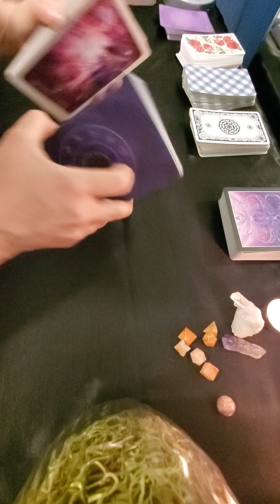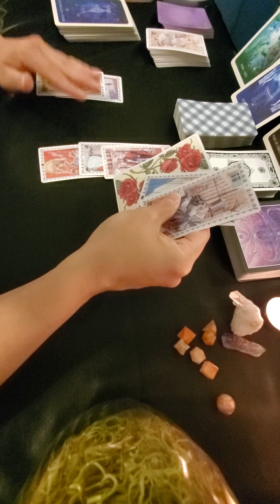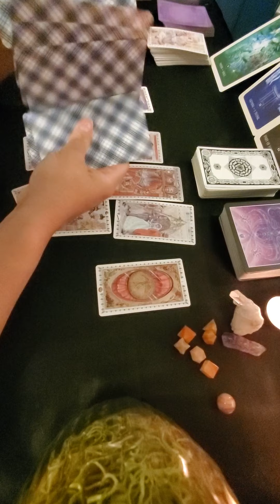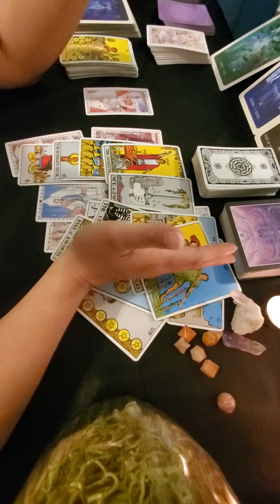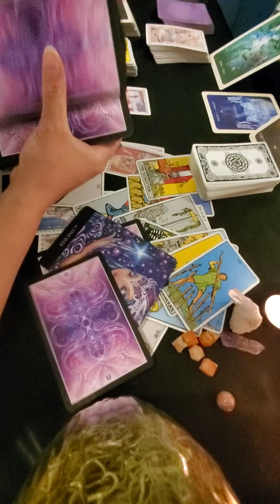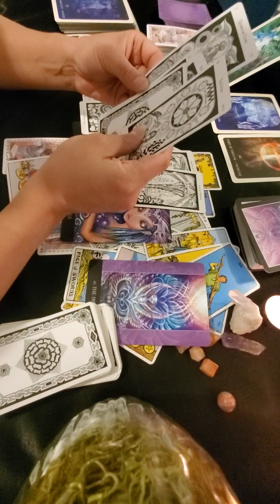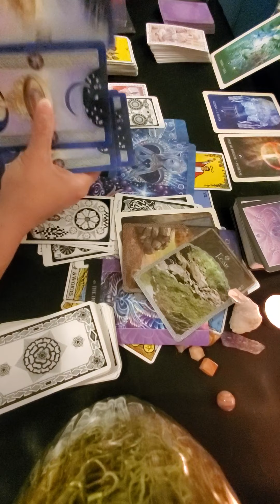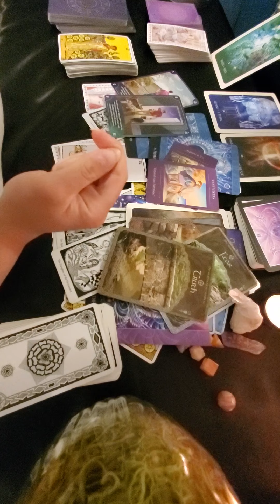Libra "Clearing the Energy Field"